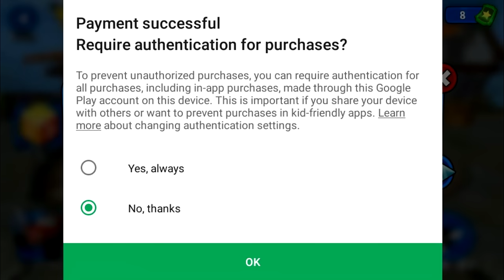Beach Buggy Racing - Full Game Walkthrough 【NO Hack】(1080p)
Beach Buggy Racing Download